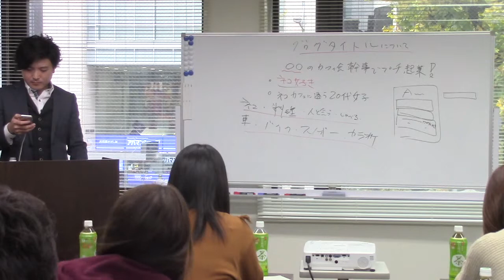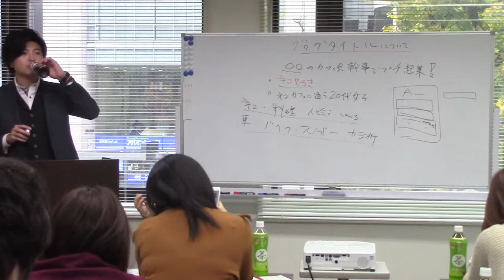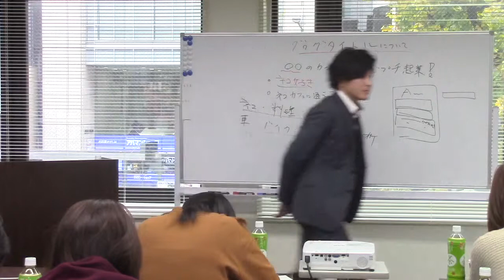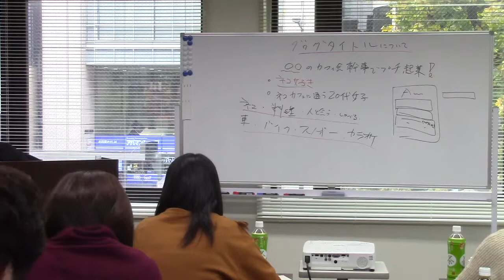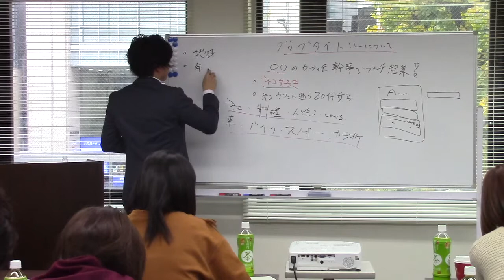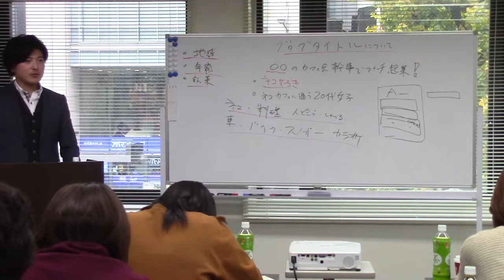ブログ集客セミナー3